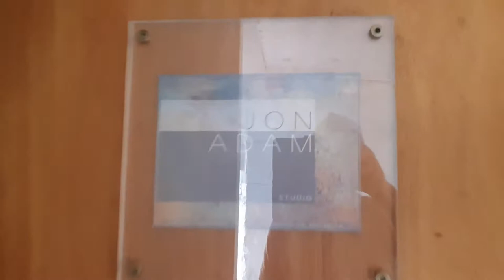Jon Adam RECENT PAINTINGS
Visit Jon's studio & gallery during Dorset Art Weeks until 6th June